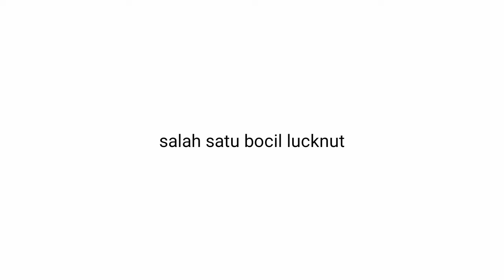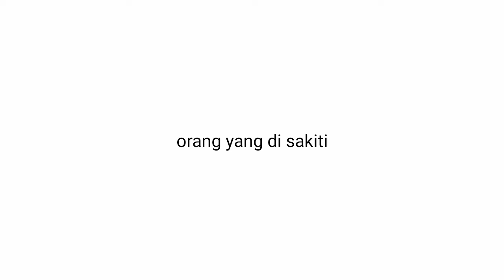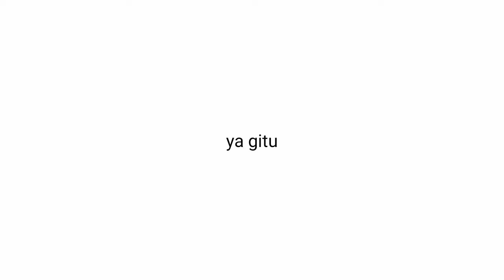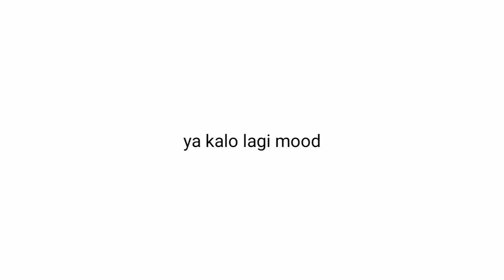ARIFURETA ANIME GAJE ?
fungsi kolom desk buat apa cuy.?